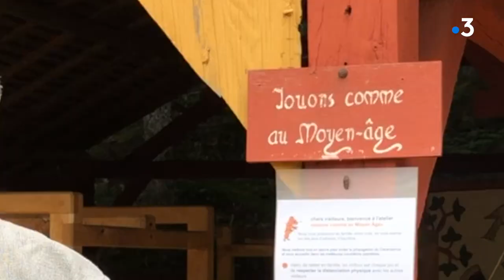Vacances près de chez vous : à Guédelon, reconstruisez un château… comme au Moyen-Âge !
Antoine et Nathalie vous envoient leur carte postale d’une autre époque : le Moyen-Âge, au château de Guédelon, dans l'Yonne.